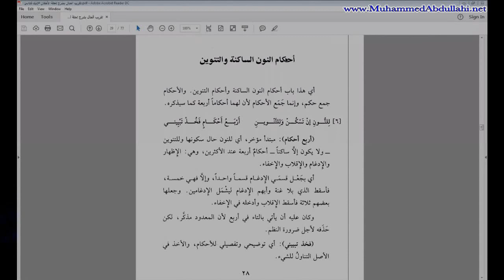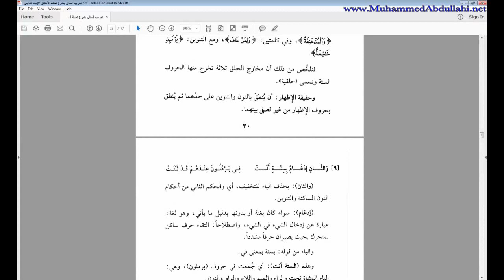Muhammed Abdullahi - 02 Shpjegimi Tuhfes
Ky është një libër në diturinë e Texh`udit i titulluar:
"تقريب المنال بشرح تحفة الاطفال"

1) Rregullat e nunit me sukun dhe ten`unit.
a) Idh`hari.

Mësim i mbajtur në xhaminë pas spitalit në Kavajë - Shqipëri në datën 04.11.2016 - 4 Safer 1438H